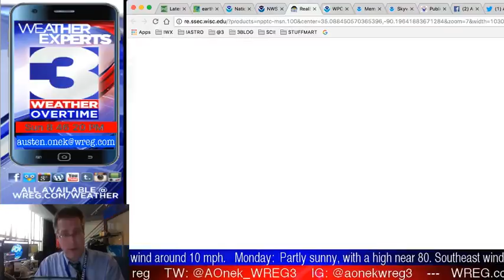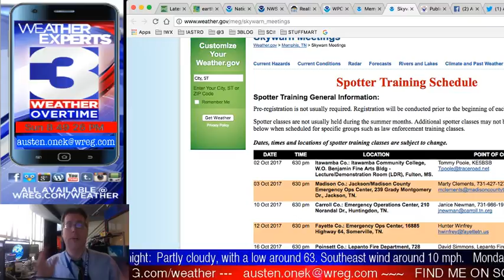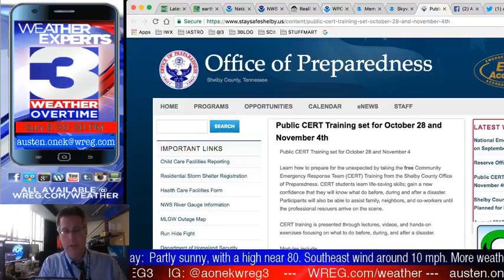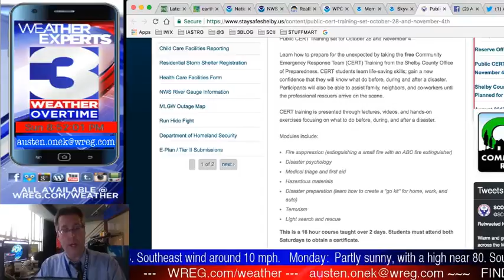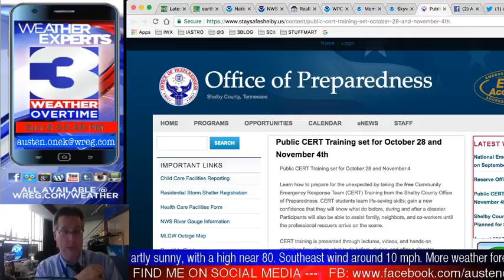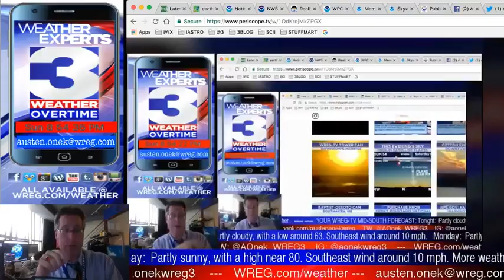WREG-TV Weather Overtime for SUNDAY PM 10.01.2017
WREG Meteorologist Austen Onek takes an in-depth look at the forecast for the end of the weekend and the beginning of a very warm week for early October.